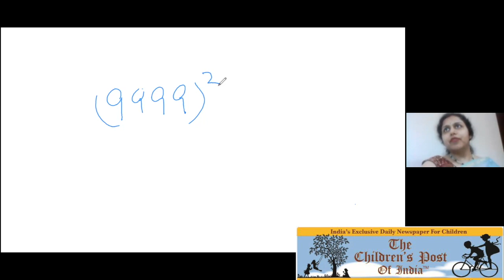Offbeat Careers: Shilpi Shankar - From CA to Vedic Maths interview by Ananya Singh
CA is one of the most favoured careers in India. CA + High end tech Consulting is absolutely a dream come true. So, why does someone leave all that behind to teach Vedic Math? And, can others follow the same path?

Offbeat Careers is our endeavour to show that careers are not a one way street. Like life, they meld and change. And all of it works out well. What is important is to be content with one's life choices. We bring you people who made those life choices, and how it worked out for them.

Introduction - 00:00
Your professional journey till today - 00:38
Why Vedic Math being a CA? - 02:15
How do the methods taught in modern school compare to the lesser known methods of Vedic Math? - 04:24
Demonstration of Vedic Math - 07:26
Benefits of Vedic Math - 12:35
In the 21st century, money occupies a major role in our lives, how in your opinion is this affecting Vedic math? - 13:14
There are many different perceptions about Vedic math and the most common one I heard was that sutras are very difficult, is this true? How is this affecting those who are learning Vedic math? - 18:36
Do you think Vedic math can be a sustainable career for the upcoming generation? - 22:14
Any message to our viewers? - 25:33